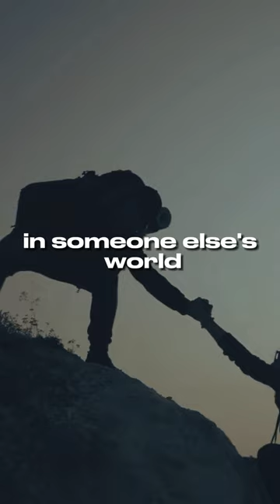Why do we often miss what's obvious to others? 🐸🐟Perspective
Unravel the story of a frog and fish, and discover the 'water' that we often miss in our own lives and in the lives of others. Can you identify someone's 'water' and broaden your perspective?